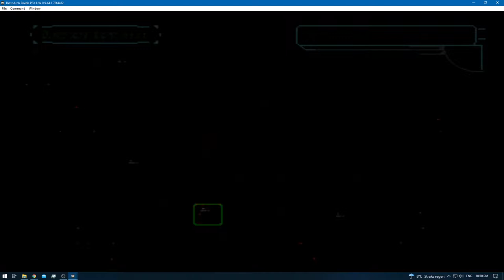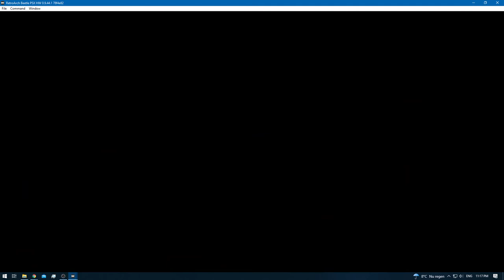Digimon World 2 [RA] - Episode 56.4 - Bloodknight: Drive Domain [NC]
None!

None!

None!

None!
[YouTube Chapters]

0:00 - [YouTube Time Stamp Feature]
0:02 - 0:04 [Preparations]
0:05 - 0:31 [Gameplay: (Digital City)]
0:33 - 1:36 [Gameplay: (Device Dome)]
1:37 - 1:52 [DNA Digi-Evolution: Airdramon + Devimon = Biyomon] [DP 2]
1:53 - 3:32 [Gameplay: (Device Dome)]
3:33 - 20:02 [Bloodknight: Drive Domain] [Exploring / Training / Digimon Hunting]
20:04 - [Ikkakumon Caught]
20:06 - 20:47 [Bloodknight: Drive Domain] [Exploring / Training / Digimon Hunting]
20:48 - 22:00 [Gameplay: (Digital City)]
22:01 - 22:25 [Gameplay: (Device Dome)]
22:26 - 22:39 [Digi-Evolution: Tentomon - Kabuterimon]
22:40 - 27:05 [Gameplay: (Device Dome)]
27:06 - 40:38 [Bloodknight: Drive Domain] [Exploring / Training / Digimon Hunting]
40:40 - [Greymon Caught] [DNA Digi-Evolution Requirement]
40:42 - 46:46 [Bloodknight: Drive Domain] [Exploring / Training / Digimon Hunting]
46:47 - 47:47 [Gameplay: (Digital City)]
47:48 - [End of the Episode]